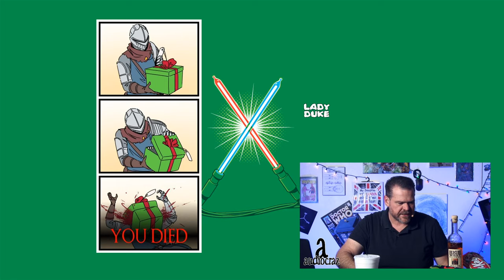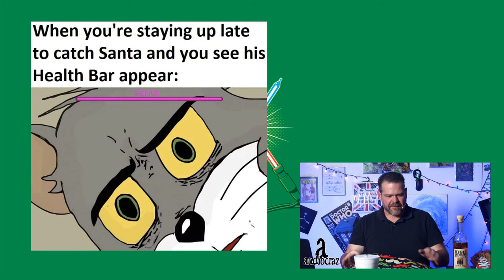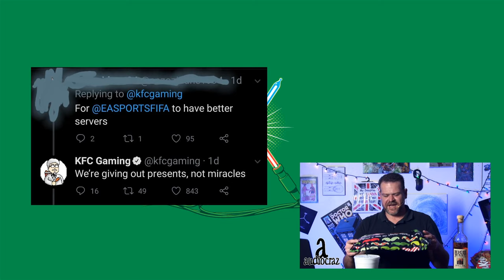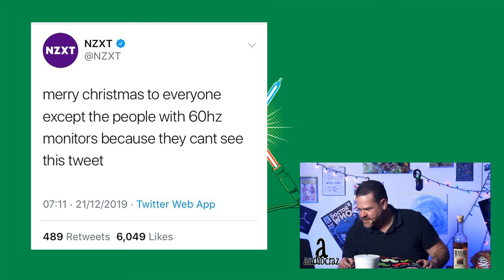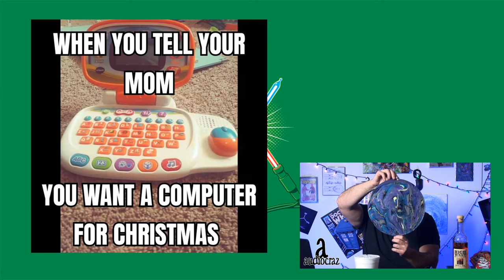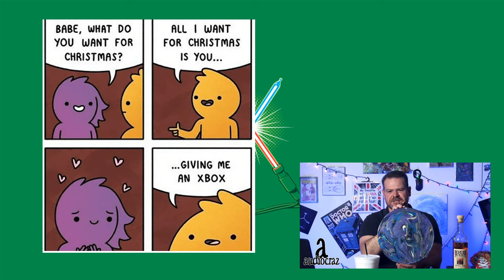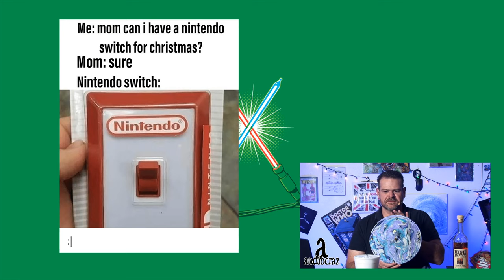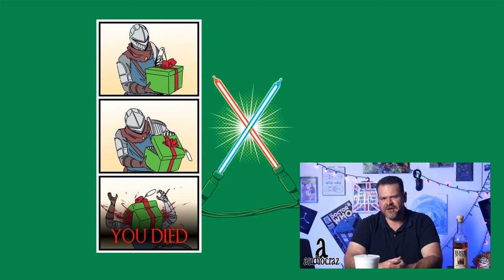Merry Gaming Xmas ~ Nerd Cave Show 20191223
NERD CAVE SHOW 20191223. AudioCraZ and Beard & Gary are in the studio! Tonight we decided to go live on a Monday night due to the holidays.

Tonight we discuss:
Christmas & Holidays
Star Wars Galaxy's edge Lightsabers Hacked
50 Worst Passwords

Tonight's Candy Challenge:
KITKAT Sweet Cinnamon

Cave Gem:
Adult The Mandalorian Helmet

Links:
Star Wars Galaxy’s Edge $200 lightsabers can be hacked to change color (Polygon)
It's Time to Nervously Mock the 50 Worst Passwords of the Year (Gizmodo)

Cast & Crew:
Ray "AudioCraZ" Grens Jr
Gary "Beard & Gary" Mora

Our Amazon Wish List